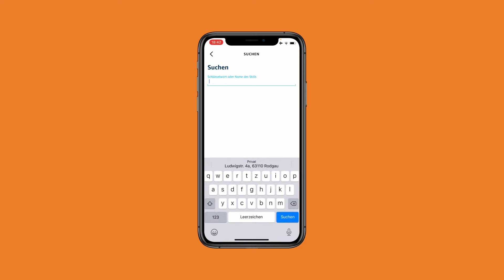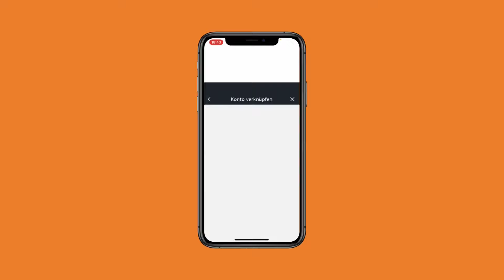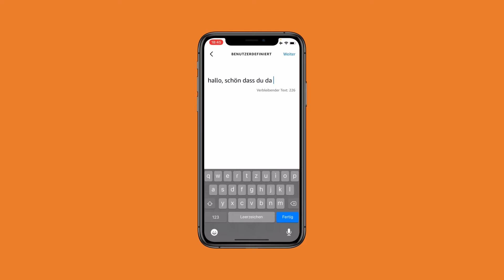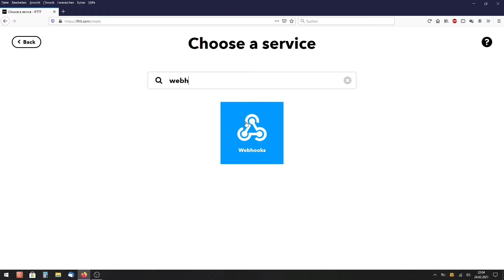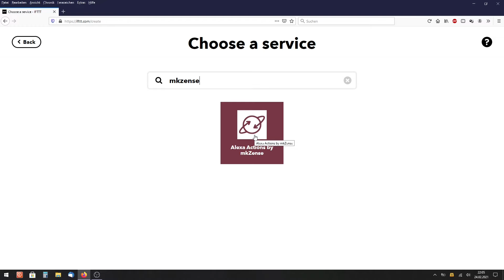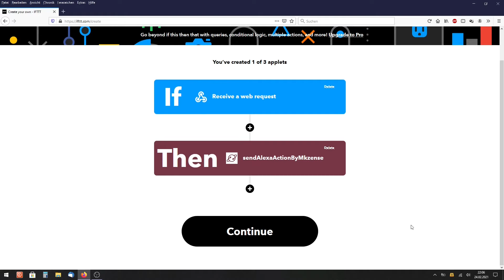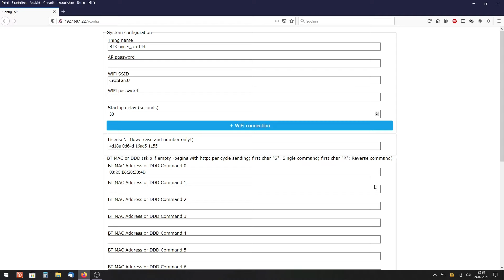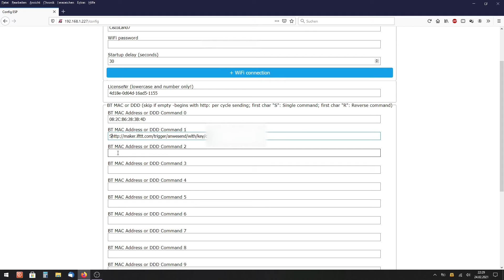NEU: Alexa Routinen können nicht mehr nur per Sprachbefehl oder mit Sensoren gestartet werden!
Jetzt auch mit vielen anderen Smarthome-Geräten. Ich zeige das am Beispiel eines Bluetooth-Anwesenheitsscanners, der sogar eine personenbezogene Ausführung erlaubt. Ganz automatisch!

Amazon ECHO-Dot 4 im Angebot!

Mit dem BTScanner lassen sich personenbezogene (per Smartphone) Befehle im Smarthome bei An-oder Abwesenheit ausführen.
Z.B. Garage öffnen und schließen, Licht ausschalten beim Verlassen der Wohnung u.v.m.

Vorteile: sehr günstige Angebote, auch bei kleineren Stückzahlen. Schnelle Lieferung. i.d.R.
keine Versandkosten!
Vorteile: die günstigsten Preise bei großen Stückzahlen, komplettes Sortiment.
*oder über Amazon
Vorteil: für Prime-Mitglieder versandkostenfreie 1-Tages-Lieferung!

(*) Wenn Du über diese Links bestellst bekomme ich eine kleine Provision vom Anbieter (z.B. Shelly oder Wesmartify),
die ich für neue Videos verwenden kann. Für dich verändert sich der Preis nicht!
Vielen Dank!